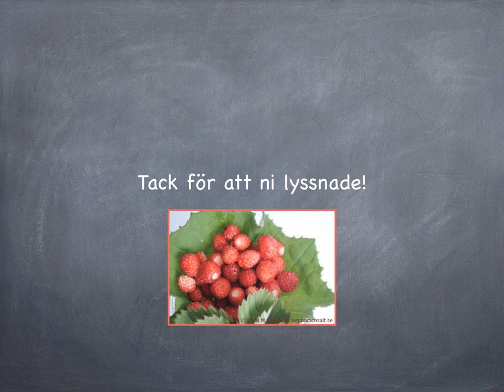Äntligen på väg Järrestad 2013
Ted och Kenneth Gärdestads låt inspelad vid min konsert i Järrestads Kyrka 19 juli 2013.